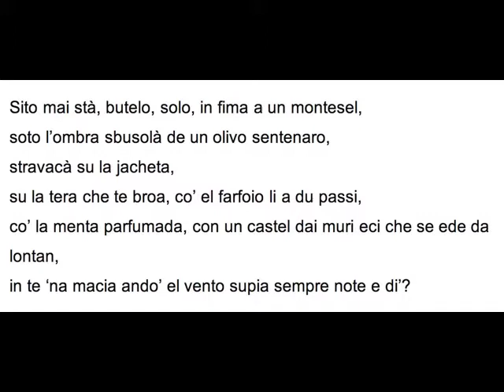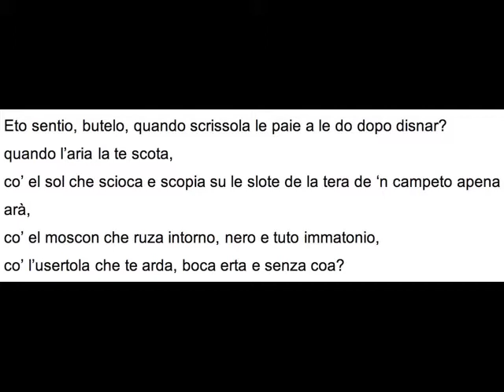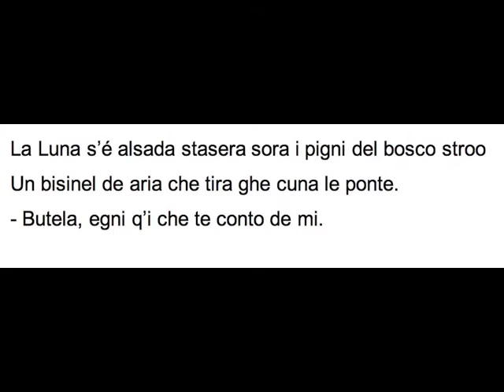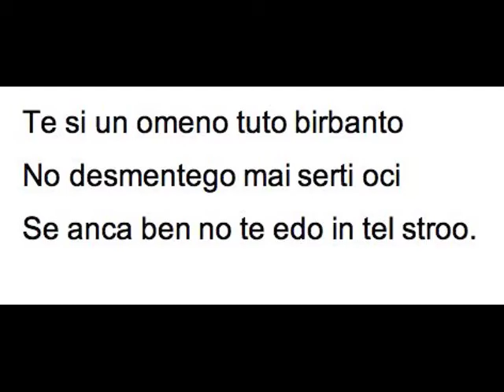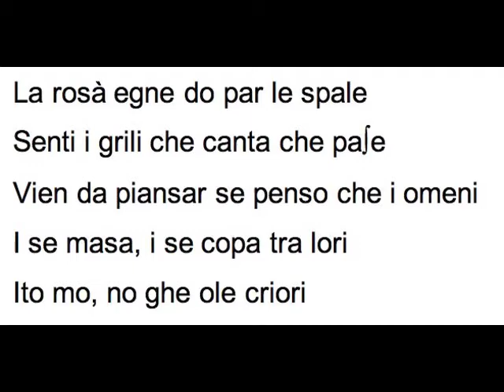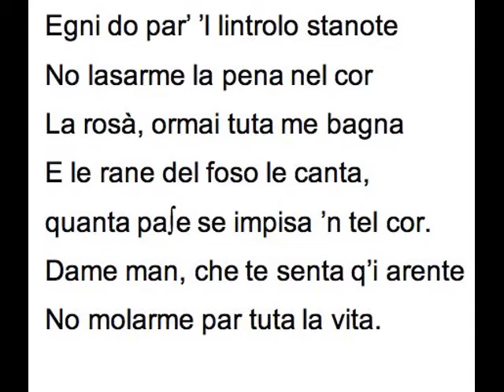Serata a casa del John (Zarattini) - Federico Bellomi poeta in Colognola ai Colli